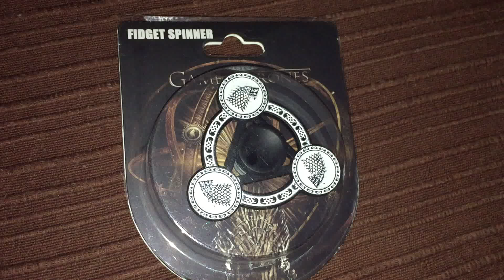Gearbest - Direwolf Pattern Alloy ADHD Fidget Tri-spinner - BLACK + WHITE